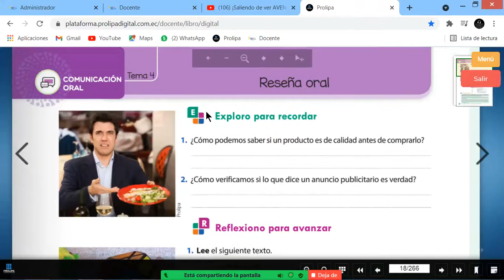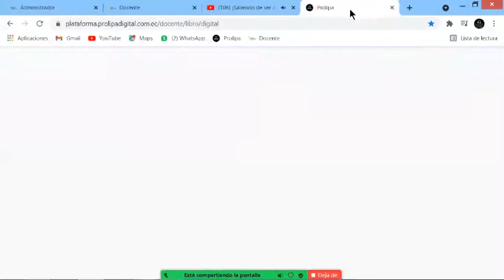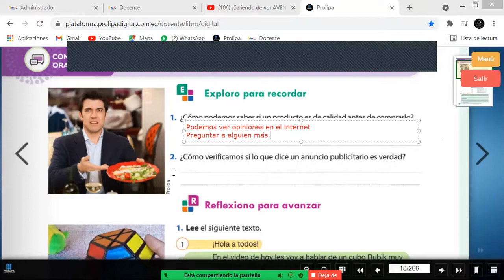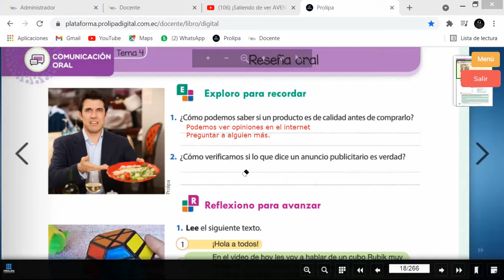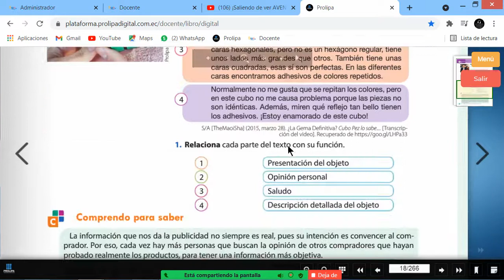LA RESEÑA: EXPLORACIÓN - Clase 7mo.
¿Le gusta alguna película, algún producto o alguna comida?
¿Quiere recomendársela a los demás? Comencemos...